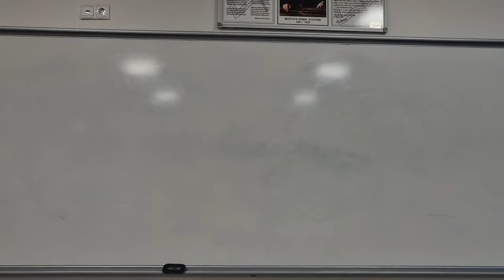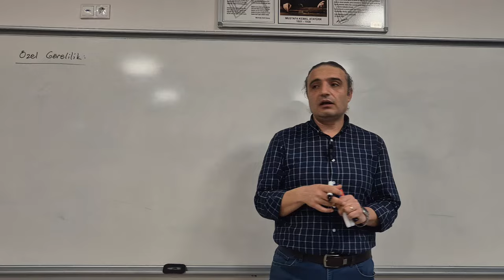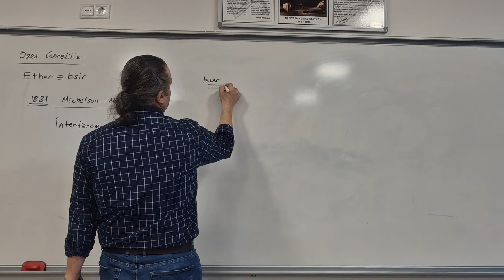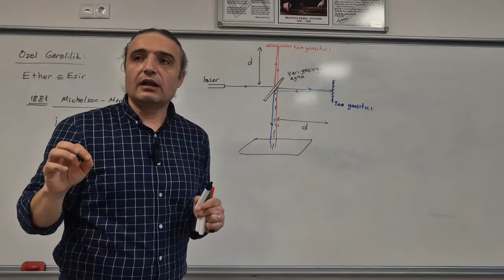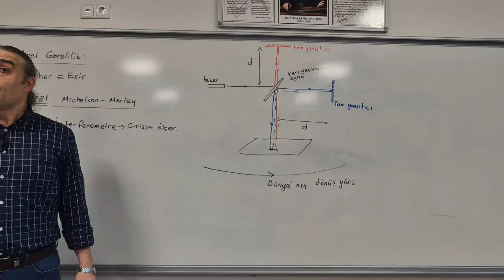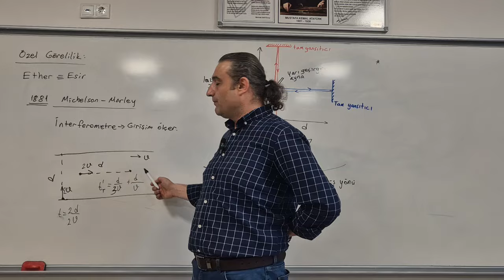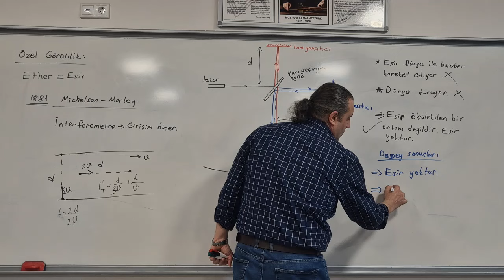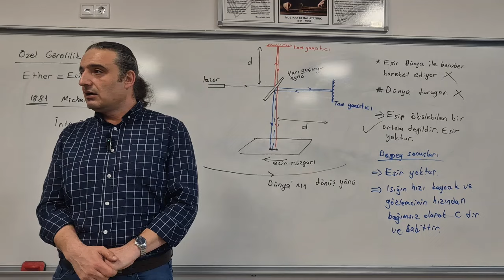Özel Görelilik 1(2023)